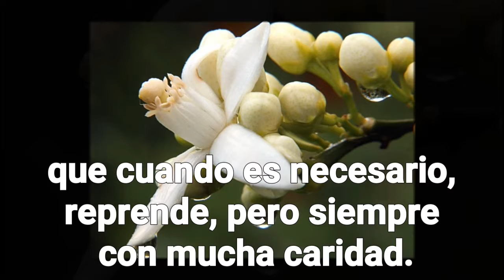SANTA NAZARIA IGNACIA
“María, la madre que cuidó a Jesús, ahora cuida con afecto y dolor materno este mundo herido”. Laudato Si # 11.